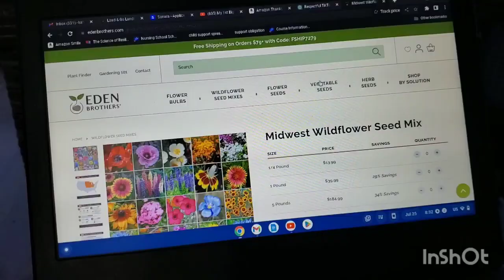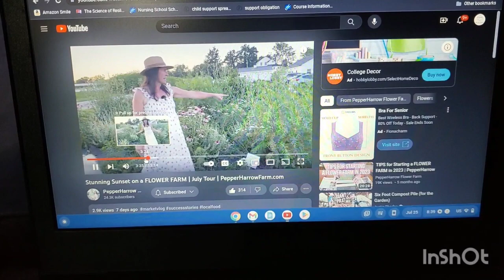Starting a Flower Farm Day 1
Day one is planning. Creating a full business from scratch while managing the other 6 acres can seem overwhelming. Watch us build and create a community of like minded people.